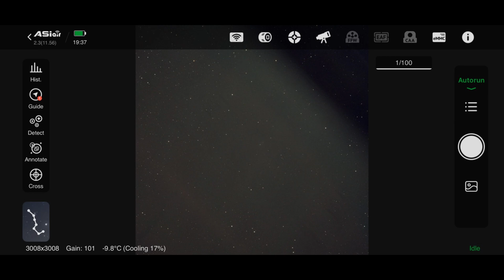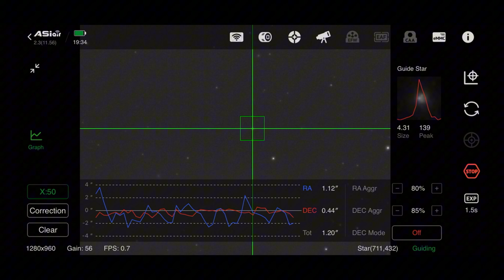Chasing NGC 1333 | Fighting Clouds, Moonlight & Nature’s Challenges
Astrophotography is never easy, and capturing NGC 1333 was a true battle! Between fast moving clouds, the bright moon washing out the sky, and unexpected encounters with wildlife, this session had everything trying to stop me. But with patience and persistence, I managed to bring this hidden nebula to life.

Join me behind the scenes as I navigate the challenges of deep sky imaging, from setup to final capture. Watch how I work with my gear, adapt to changing conditions, and push through the obstacles to reveal the beauty of this dark nebula.

00:00 1st Night
06:17 2nd Night
10:44 3rd Night
12:47 Revealing the Image

Equipment and tech info:

⚙️180sec at 101 gain -10

🔭Askar 40/180 Fma pro
📷ASI 533mc Pro
🖱️Astronomik luminance L-2
🔭SV165 Mini 30/120
📷ASI 120mm mini
⚙️SWSA 2i
💻Asiair mini